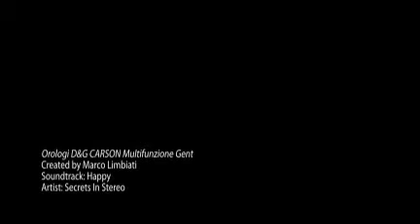Orologi D&G CARSON Multifunzione Gent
Presentazione degli Orologi D&G Time CARSON Multifunzione Gent.